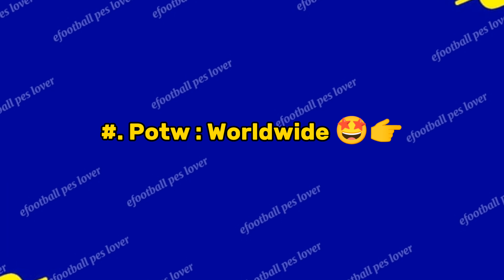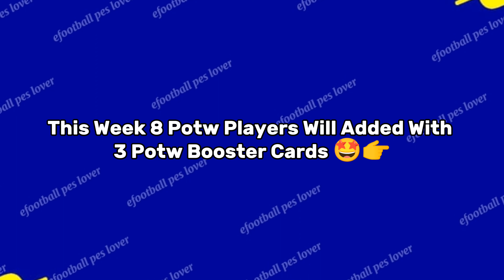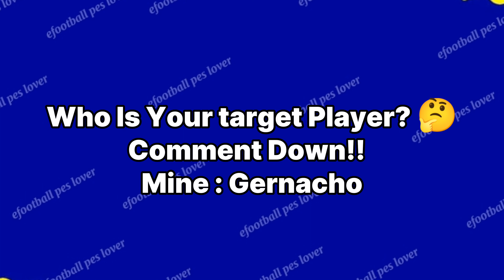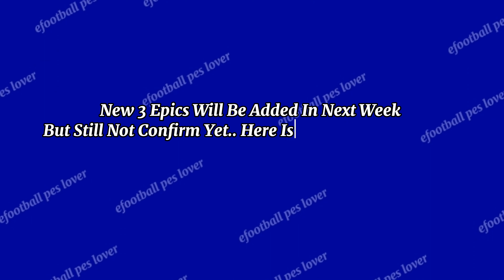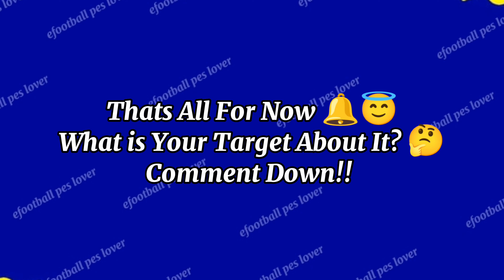What Is Coming On Thursday & Next Monday In Efootball2024